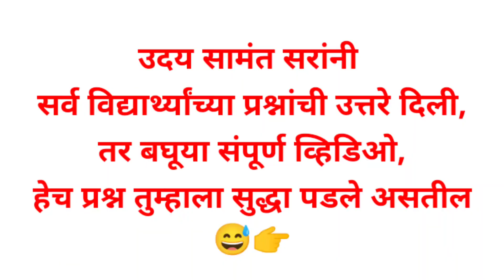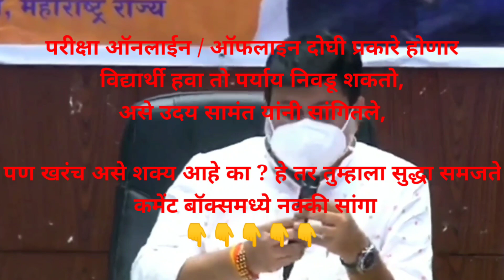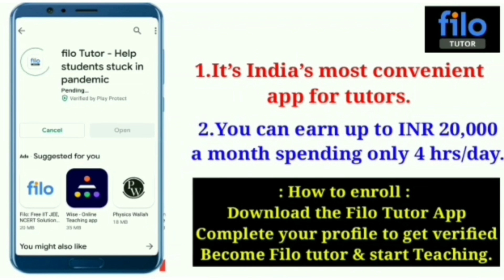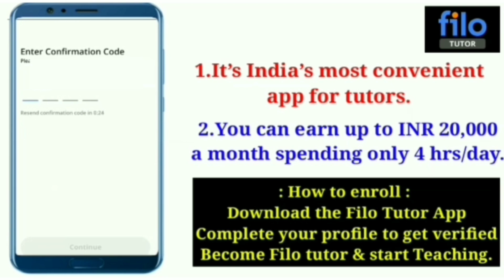परीक्षा ऑनलाईन की ऑफलाईन | Biggest Doubt Solved | Uday Samant Live Today | College Reopening News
Hello, I am Vineet Bhavsar.
Vineet's Talk

• Exam Update
• Motivational videos
• Career guidance
• All important information related to students.

🔥 Check DSE Cutoff List in One Click | How to check Direct Second year Engineering College Cutoff. 👇👇👇👇

🔥 Diploma नंतर IIT कॉलेज मध्ये ॲडमिशन घेऊ शकतो का? | Can I get admission in IIT after diploma 👇👇👇👇👇👇👇👇👇👇👇

MSBTE summer exam 2021
MSBTE summer exam
Diploma Summer Exam 2021
Polytechnic summer exam 2021
diploma summer exam
MSBTE backlog exam
MSBTE exam doubt
diploma backlog exam
MSBTE carry forward exam
diploma carry forward exam
Polytechnic exam
MSBTE autonomous colleges exam
when start Government Polytechnic
when winter exam result declared
summer exam 2021 update
diploma summer exam update
diploma final year exam Date
diploma final year external oral
MSBTE exam mark conversion
MSBTE marking conversion
MSBTE exam marks
MSBTE online exam passing criteria
MSBTE online exam passing mark
MSBTE exam tricks
MSBTE exam 2021
diploma exam
Vineet Bhavsar
@Vineet's Talk
diploma online exam 2021
MSBTE result
MSBTE winter exam 2021
MSBTE winter result
MSBTE summer exam
MSBTE winter exam cheating
MSBTE winter exam copy
when summer exam will be conducted MSBTE summer exam MSBTE exam
MSBTE winter exam mode
MSBTE exam 2020
Vinit talk
Diploma College opening date in Maharashtra
Polytechnic College opening date in Maharashtra
College reopening date in Maharashtra
College reopening in Maharashtra
MSBTE exam
exam mode
Vineet's Talk
Vineet Sir
winter exam mode
today's exam news
MSBTE today's exam news
MSBTE exam application
exam update
various job after diploma
government job after diploma
government job after Polytechnic
various short term courses after diploma
Vineet Bhavsar